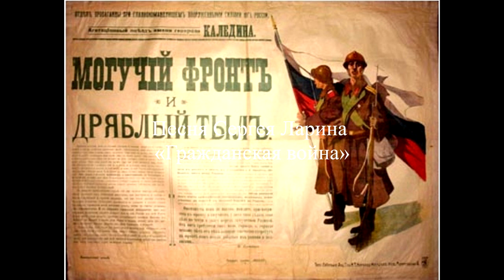Подиум и гражданская война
Подиум не знает песню Сергея Ларина «Гражданская война»